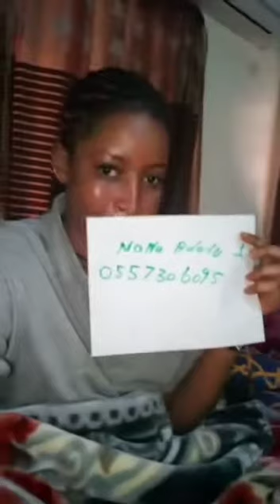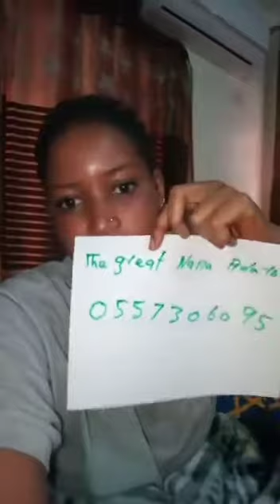A young girl is giving testimony with my number because of the real work that I am doing for people